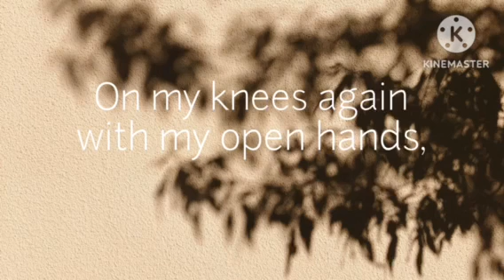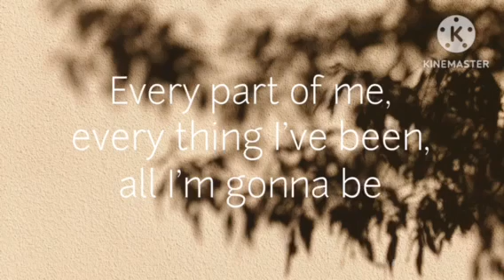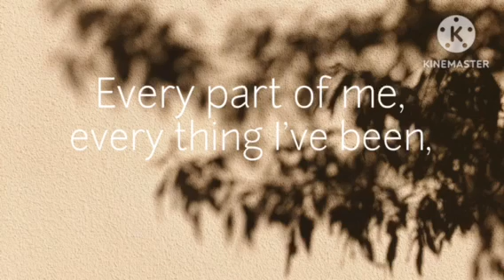Jeremy Camp - Take It All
All credit to: @JeremyCampMusic

lyrics:
I've had a ten-finger grip on the future
My plan, my ways, my solutions
I've had my trust cracked
So I've held my heart back

Thought Your promise might break under pressure
Thought I wasn't strong enough to surrender
But God I'm here now, crying out

Everything I've been
All I'm gonna be
Take it all
On my knees again
With my open hands
So take it all

Thought I was gonna fall if I let go
You catch me every time I forget, though
'Cause You are the Lord
You are the Lord
And I'm nothing but Yours

Everything I've been
Take it all
Take it all, take it all, take it all

Take my soul, take my life
All my fear, my delight
God, it was never mine
Never mine

Everything I've been
Take it all
Everything I am
Take it all (Take it all)
So take it all (Take it all)